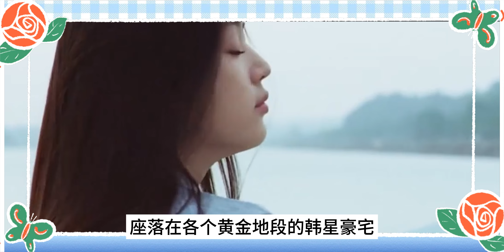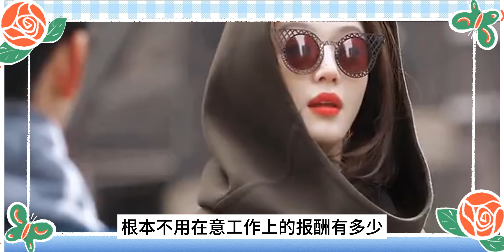韓星豪宅究竟有多狂？玄彬孫藝珍48億竟然墊底，趙寅成全部身家卻排最後，冠軍的他更是浮誇到不敢想象#玄彬#孫藝珍#權誌龍#趙寅成#李英愛#iu#全智賢